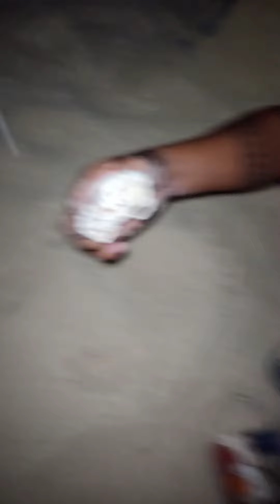Night trippin' at the beach with siblings and sons | catching white crabs